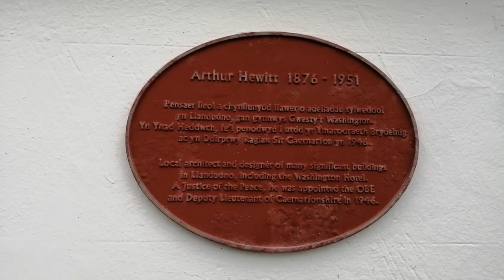Llandudno (Prom Day🚶) St Walks🚶Pt 31 2023